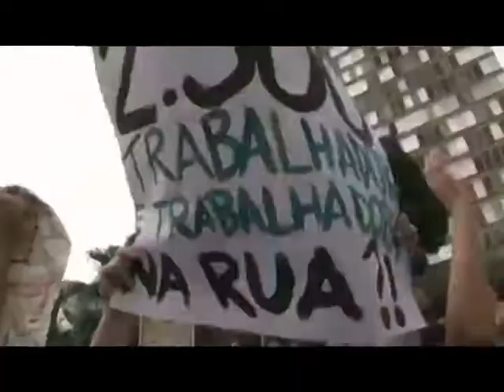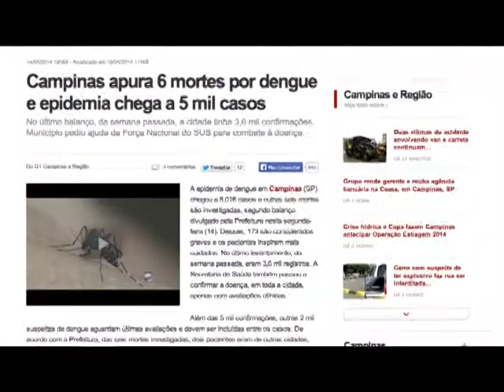Epidemia de dengue em Campinas -Diálogos do Movimento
A epidemia da dengue em Campinas está fora de controle.O município é o quarto do país em número de casos da doença. Pessoas estão morrendo. O médico de família e comunidade, Francisco Mogadouro, explica nesta edição do Diálogos do Movimento qual a situação da saúde pública, as causas e consequências do descaso da administração do prefeito Jonas Donizette (PSB) quanto ao controle da dengue na cidade.Assista, compartilhe e dê sua opinião.